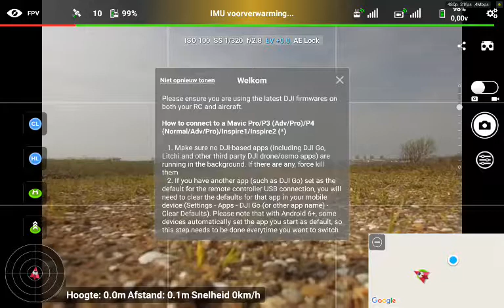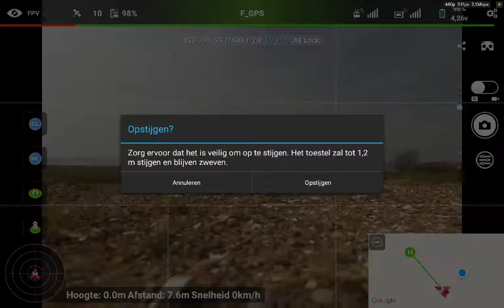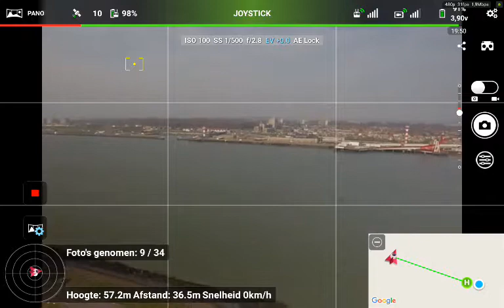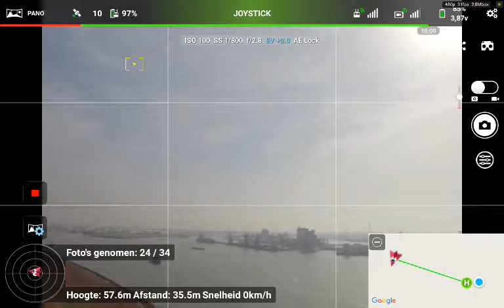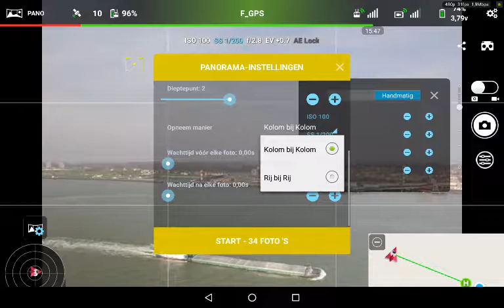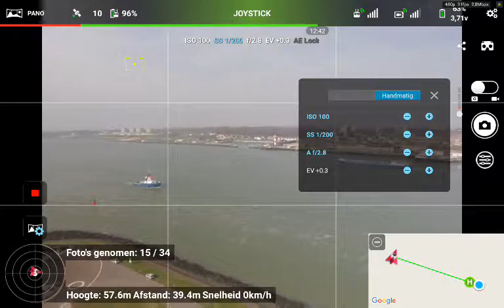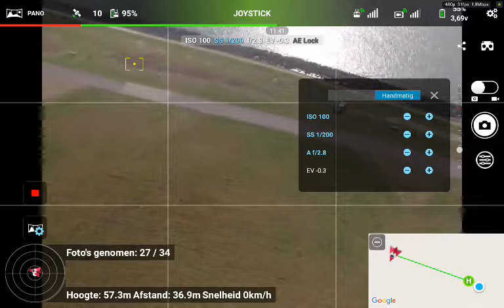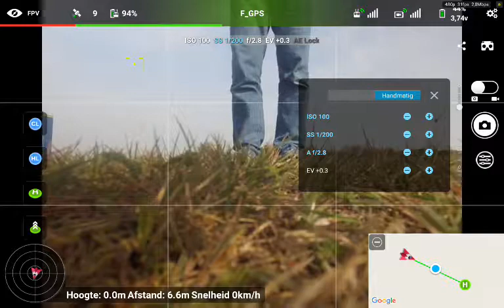2018-04-08 Met de drone naar het einde van de landtong - Launcher3 20180408 155104 Record